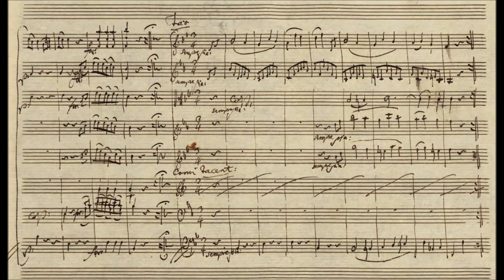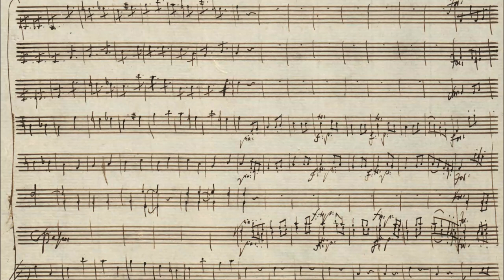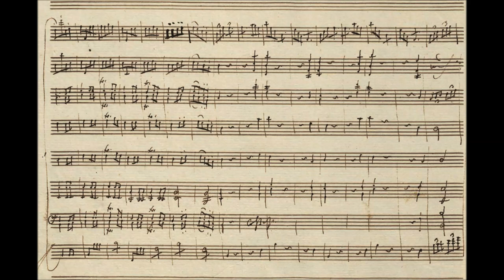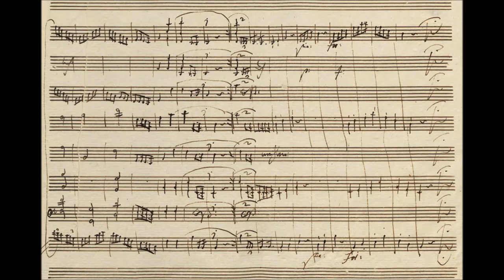Mozart - Symphony No. 33, K. 319 (1779)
Symphony No. 33 in B-flat major, K. 319 (9 July, 1779, rev. 1782 or 85)

1. Allegro assai (0:00)
2. Andante moderato (6:51)
3. Menuetto (11:14)
4. Finale. Allegro assai (14:47)

Academy of Ancient Music conducted by Christopher Hogwood under the artistic direction of Jaap Schröder

Description by John Palmer
According to the date inscribed on Mozart's manuscript of the Symphony No. 33 in B flat major, K. 319, the works was completed on July 9, 1779, in Salzburg. It was the second symphony Mozart composed after returning to Salzburg from his lengthy, fateful trip to Mannheim and Paris.

Scored for paired oboes, bassoons, horns, and strings featuring a divided viola part, the symphony was originally in three movements; the Minuet and Trio was added for performances in Vienna. Artaria published the four-movement version in Vienna in 1785, as Op. 7, No. 2, along with the Symphony in D major, K. 385 ("Haffner"). Throughout the Symphony in B flat major, the writing is of a "chamber-music" nature in its detail and procedures. This is probably why Mozart chose this particular work when Sebastian Winter, the Mozart family's former servant, requested in 1786 a work from the composer that would be suitable for Prince Fürstenberg's small orchestra in Donaueschingen.

Each of the original three movements of K. 319 has a development section that begins with new material that, in each case, is thematically related to the material at the equivalent spot in the other movements. Overall, Mozart's handling of the woodwinds and orchestration in general is as advanced as we find in his later symphonies.

The opening Allegro assai, in sonata form, is set in an unusual triple meter. Its quiet, hesitant opening, with sudden, forte outbursts, suggests a youthful playfulness. Strikingly jolly in mood, the movement does not have a repeated exposition and the development section is relatively brief. A rising and falling four-note motive, not a part of the exposition, figures prominently in the development and looks forward to the finale of the "Jupiter" symphony of 1788. This four-note motive can be found also in Haydn's 13th Symphony who also used it as an Agnus Dei. Coincidence?

The E flat major Andante moderato closes with a "mirror image" recapitulation, in which the secondary theme appears first and is resolved to the tonic before the appearance of the primary theme. This device, used often by the very Mannheim composers Mozart had recently visited, is not so much an innovation as it is a nod to earlier binary movements in which the principle theme does not appear at all. The delayed return of the primary theme sounds very much like a coda and the "rounding" effect is pure, high-Classical rhetoric.

In 1782, Mozart added a Minuet and Trio to the symphony, placing it in third position. The generally dark mood is an unusual trait of this B flat major movement. The Trio tune slightly resembles the second theme of the first movement and does nothing to lighten the atmosphere.

Cheerful energy supplants the ominous Minuet at the opening of the Finale, marked Allegro assai. Passages that remind us of Mozart's later operas appear at numerous places in this sonata-form movement, filled with abundant energy and endless musicality.